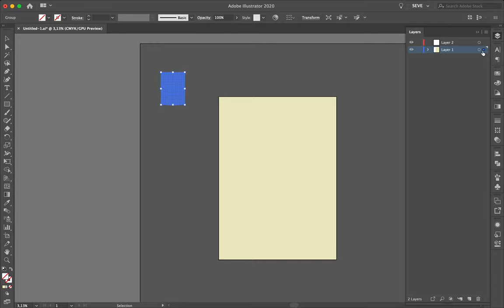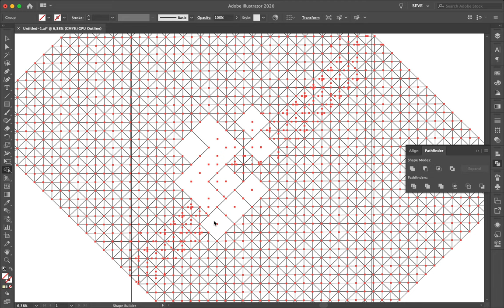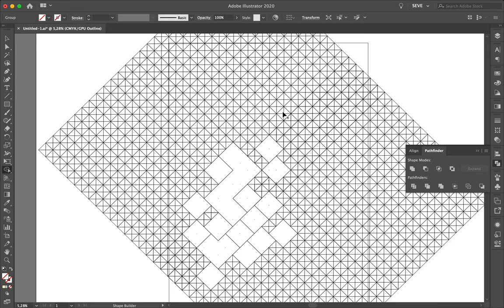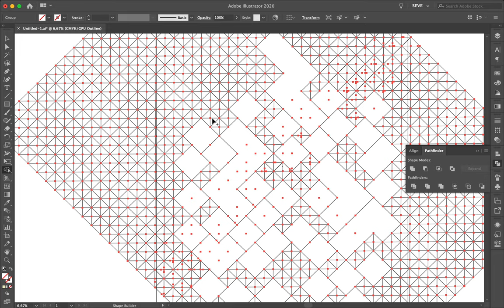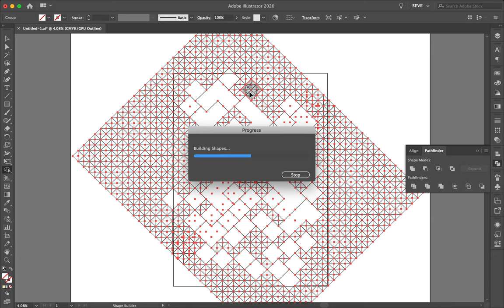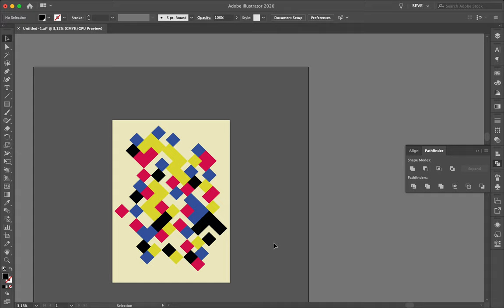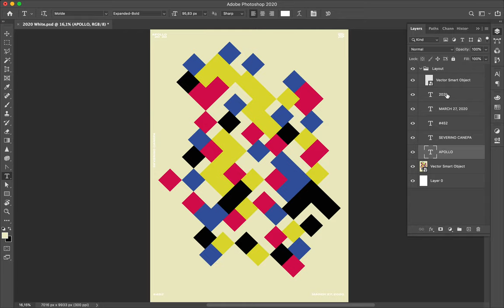Speed Art Poster #452 Beau Haus #8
The mini-series named Beau Haus is ending soon.
For the poster number 8, I used another time the geometric shapes in a diagonal way.